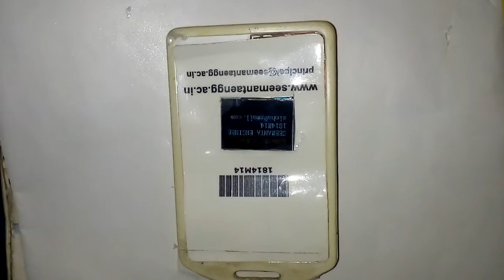Smart identity card